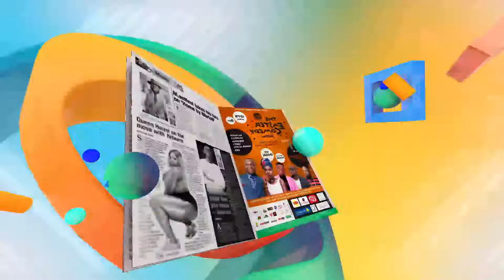ONUA ENTERTAINMENT@ DATE RUSH ROSE